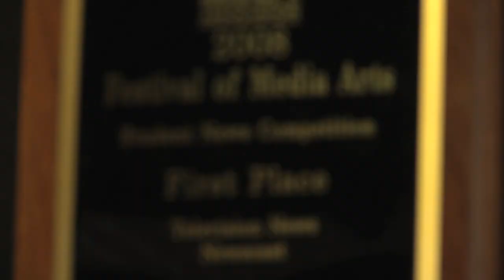Inside Look: BYU Broadcasting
Greg Talbott brings you inside KBYU, student television at BYU, for his final episode of Destination: Provo